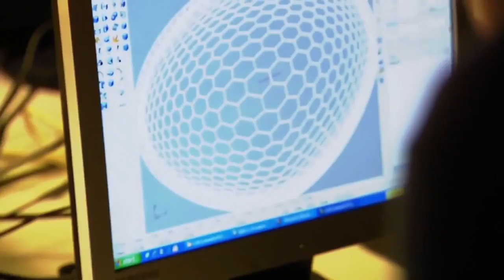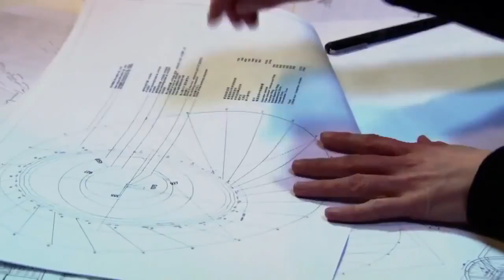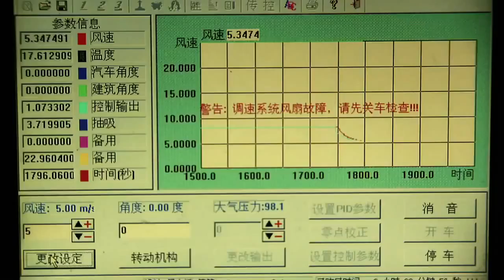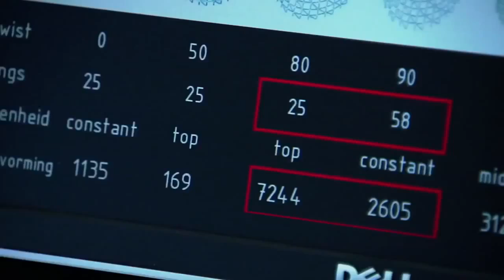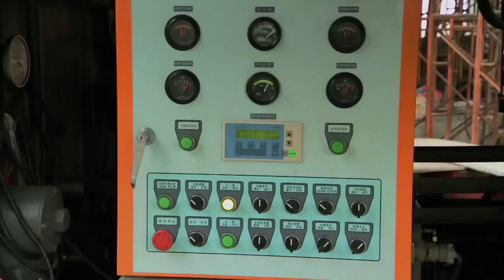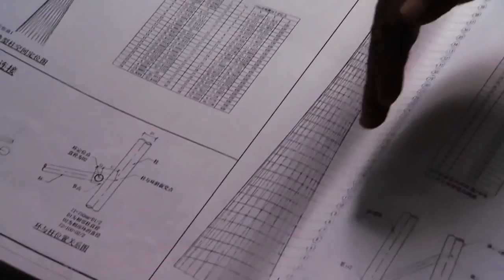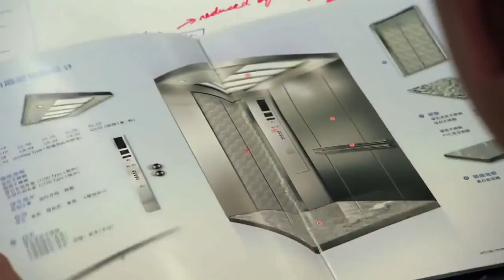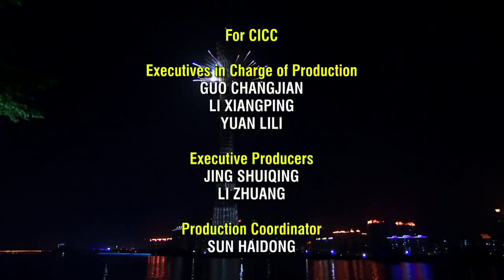MegaStructures - World's Tallest TV Tower (National Geographic Documentary)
MegaStructures - World's Tallest TV Tower
MegaStructures (National Geographic Documentary)
MegaStructures

Our YouTube channel features full documentary films as well as educational television series.

We are dedicated to bringing our viewers amazing stories and experiences from the world of science, history, anthropology, finance, geography, and engineering.

ABOUT THE SHOW:
MegaStructures is a documentary television series. Each episode is an educational look of varying depth into the construction, operation, and staffing of various structures or construction projects, but not ordinary construction products.
Generally containing interviews with designers and project managers, it presents the problems of construction and the methodology or techniques used to overcome obstacles.
MegaStructures focuses on constructions that are extreme; in the sense that they are the biggest, tallest, longest, or deepest in the world.